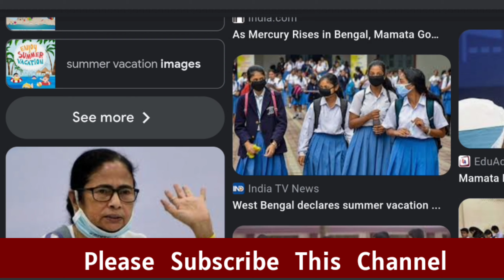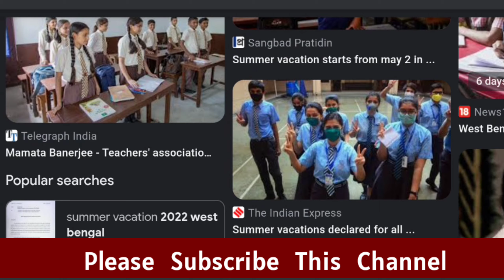বিরাট ঘোষণা 2024 উচ্চমাধ্যমিক টেস্ট নিয়ে|| hs exam 2024 news today